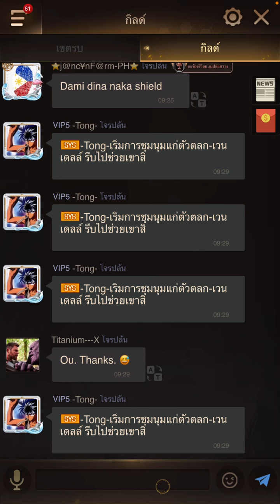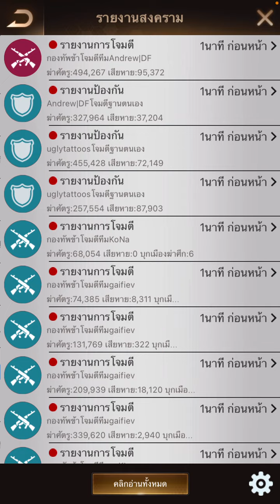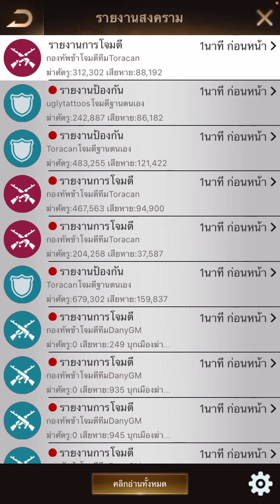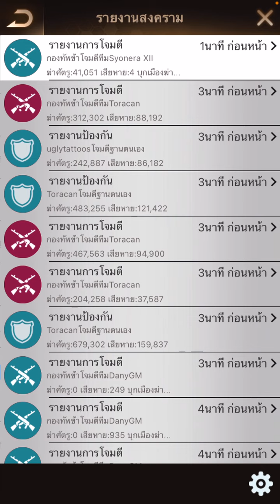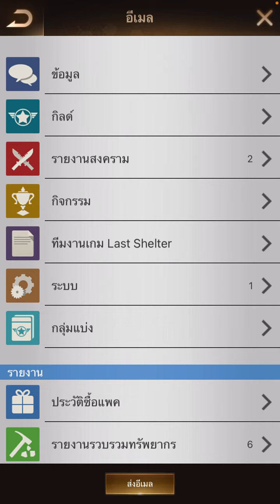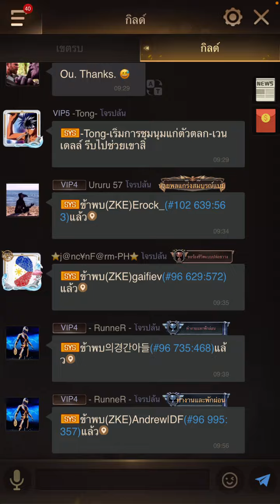KE State 102 vs State 96 : Last Shelter Survival (TH)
Last Shelter Survival (TH) กิจฆ่า รัฐ102 เจอกับ รัฐ96